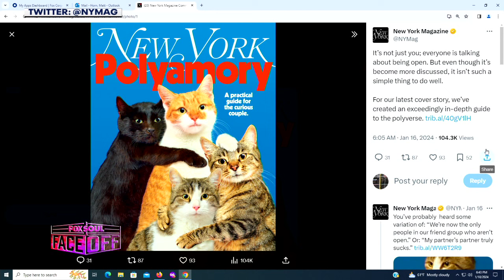Non-Monogamy VS Monogamy | FOX Soul Faceoff